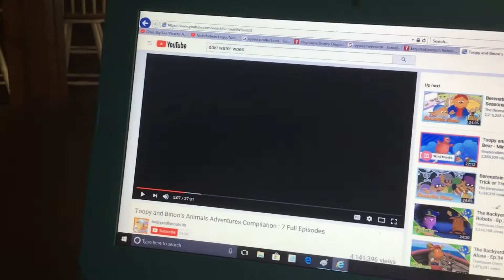Echo Media Film Television/Treehouse/Nickelodeon Productions (2006/2010)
From UK Airings Of toopy And binoo.